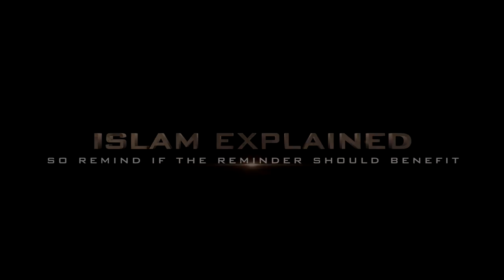Mosque open day - USA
Open day at an American Mosque.